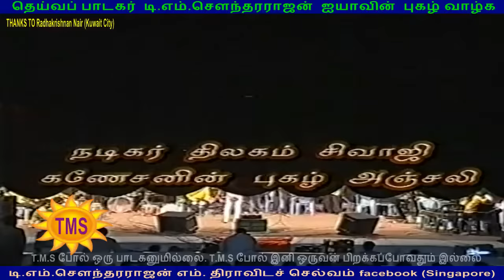TMS legend respect sivaji but sivaji family didnt respect TMS during his funeral vol 3